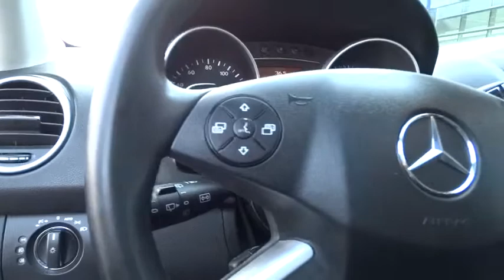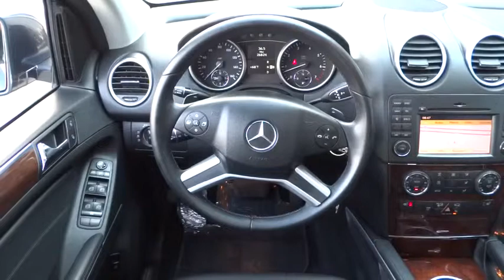2011 Mercedes-Benz M-Class Pleasanton, Walnut Creek, Fremont, San Jose, Livermore, CA 26678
2011 Mercedes-Benz M-Class

APPEARANCE PKG  -inc: 20 5-dual-spoke aluminum wheels  aluminum roof rails,BLACK  MB-TEX SEAT TRIM,BRUSHED ALUMINUM RUBBER-STUDDED RUNNING BOARDS,CLASS III TRAILER HITCH,HEATED FRONT SEATS,PREMIUM 2 PKG  -inc: auto-dimming rearview mirror  pwr folding exterior mirrors w/memory  auto-dimming driver side exterior mirror  COMAND hard drive navigation system  enhanced voice control  Gracenote media database  HD Radio  iPod/MP3 media interface in glovebox  driver seat memory  pwr liftgate  pwr steering column w/memory  rearview camera  SIRIUS satellite radio w/real-time traffic  115V pwr outlet  4GB hard drive w/Music Register  Zagat Survey restaurant guide  Harman Kardon LOGIC7 surround sound system  Keyless Go,REAR SEAT ENTERTAINMENT SYSTEM PRE-WIRING,STEEL GREY METALLIC,All Wheel Drive,Power Steering,4-Wheel Disc Brakes,Aluminum Wheels,Tires - Front Performance,Tires - Rear Performance,Temporary Spare Tire,Sun/Moonroof,Sun/Moon Roof,Automatic Headlights,Fog Lamps,Heated Mirrors,Power Mirror(s),Privacy Glass,Intermittent Wipers,Variable Speed Intermittent Wipers,Rain Sensing Wipers,AM/FM Stereo,CD Changer,CD Player,Bluetooth Connection,Auxiliary Audio Input,Premium Synthetic Seats,Power Driver Seat,Power Passenger Seat,Bucket Seats,Driver Adjustable Lumbar,Pass-Through Rear Seat,Rear Bench Seat,Floor Mats,Adjustable Steering Wheel,Steering Wheel Audio Controls,Leather Steering Wheel,Trip Computer,Power Windows,Keyless Entry,Power Door Locks,Engine Immobilizer,Remote Trunk Release,Power Liftgate,Universal Garage Door Opener,Cruise Control,Security System,Climate Control,Multi-Zone A/C,Rear Defrost,Power Outlet,Woodgrain Interior Trim,Driver Vanity Mirror,Passenger Vanity Mirror,Driver Illuminated Vanity Mirror,Passenger Illuminated Visor Mirror,Front Reading Lamps,Rear Reading Lamps,Cargo Shade,ABS,Brake Assist,Traction Control,Stability Control,Daytime Running Lights,Driver Air Bag,Passenger Air Bag,Knee Air Bag,Passenger Air Bag Sensor,Front Side Air Bag,Rear Side Air Bag,Front Head Air Bag,Rear Head Air Bag,Telematics,Child Safety Locks,Tire Pressure Monitor